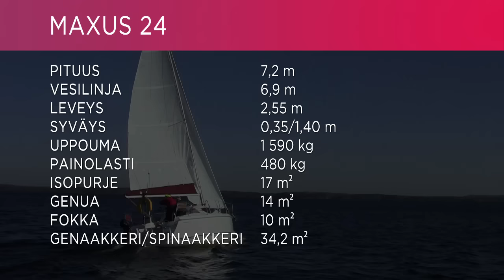Maxus 24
Koepurjehdus. Vene 12/2010, kuvaus Kari Hautala